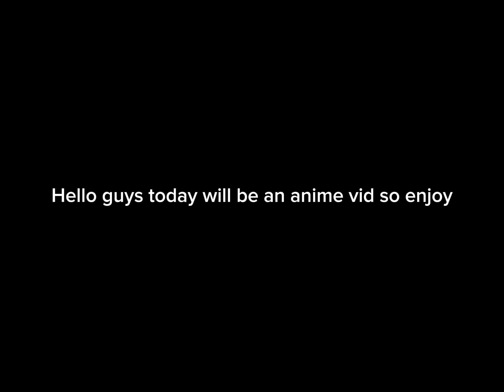A little mix of anime